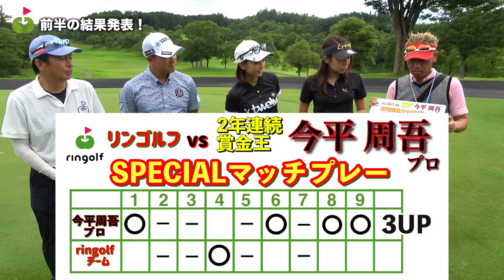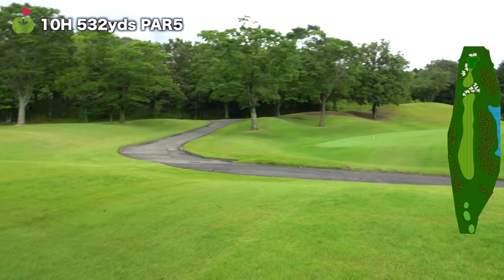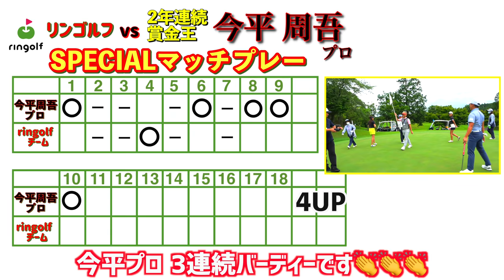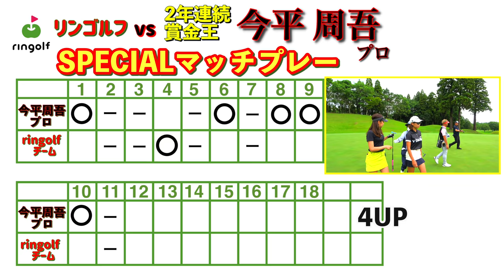今平プロにドライバーのアドバイスいただきました！【賞金王・今平周吾プロと夢の対決#6】